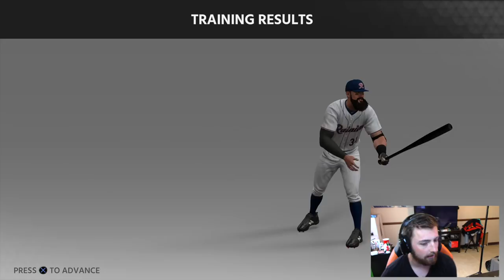Mighty Goat Got Called Up To The MLB! MLB The Show 18 | Road To The Show Gameplay #18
In this episode of MLB The Show 18 | Road To The Show I FINALLY make it to the MLB! How well will I do my first game? Watch and see!